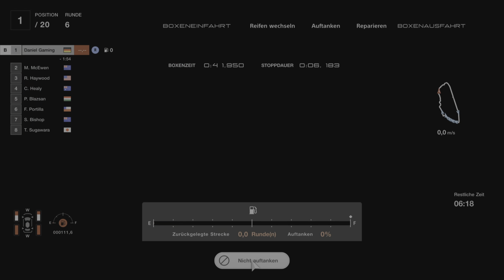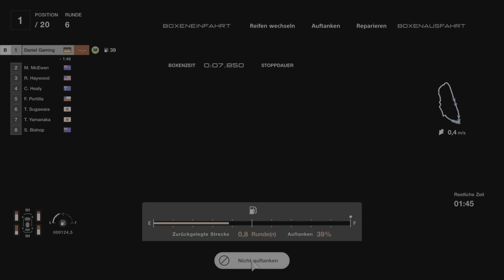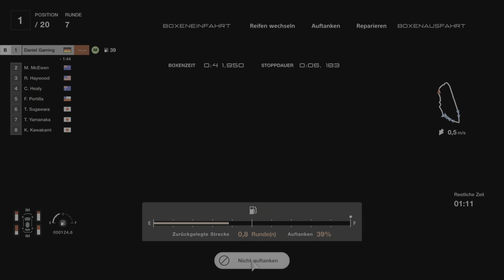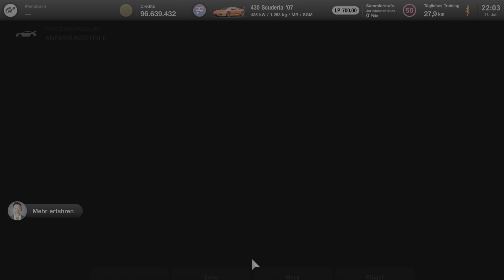Gran Turismo 7 - Scuderia Hack Enthüllt / Geld Glitch Update 1.49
In diesem Video zeige ich dir, wie du mit dem neuen Scuderia vom Update 1.49 schnell und einfach zu unendlich viel Geld kommst. Schritt-für-Schritt Anleitung und Tipps!"
Update 1.49 Geld-Glitch | Schnell & Einfach Credits farmen!

Gran Turismo 7 Geld Glitch. GT7 Geld Glitch.
Gran Turismo 7 Money Glitch. GT7 Money Glitch.